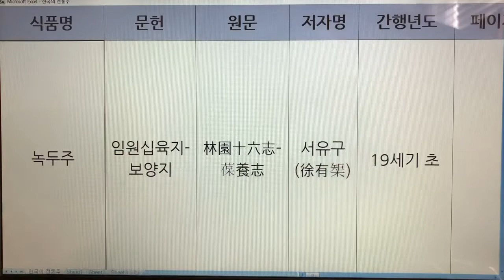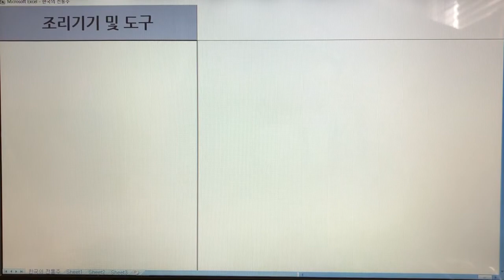한국 전통주(Korean Alcoholic Drinks) 1. 녹두주 - 임원십육지-보양지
1. 전통술 커버이미지 : Korea Traditional liquor로 표시함.
  2. 이미 묶음 영상으로 올렸던 전통술 제목에는 Korea Traditional Sake로 표기함.
  3. 이번에 올리는 각각의 전통술에 대해서는 Korean Alcoholic Drinks로 표기합니다. 범위가 더 넓은 의미로 한국 알콜음료로 적용했습니다.

- 7인치 이상의 태블릿, 노트북, PC 모니터에서 시청하시길 추천드립니다.